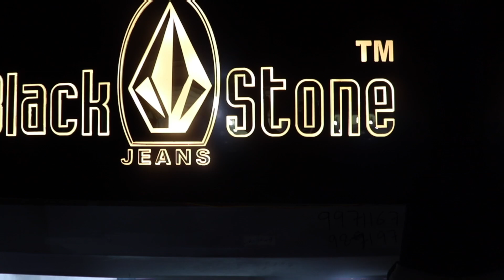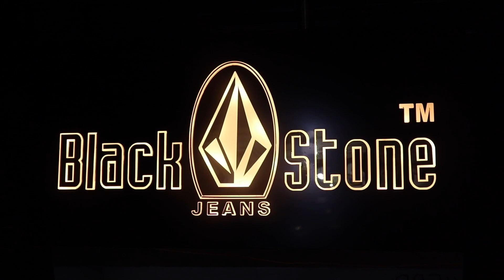Jeans manufacturer in delhi | wholesale jeans market in delhi | cheapest jeans in tank road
Vlog 105
30 July 2019

About This Video:
Dosto is video me maine apko jeans ki wholesale market ki puri details dikhai he, yanha pure bharat me sabse sasti or achhee jeans milti he. Video Pasand aye to LIKE karna or share karna, naye ho a

Address:
6277, Street No. 2, Tank Rd, Block Number 6, Dev Nagar, Karol Bagh, New Delhi, Delhi 110005

This video is created only for the purpose of education and to give market information, mSharif Vlogs Youtube Channel is not doing any Paid Promotion in any way, Customers will not only be responsible for any disadvantages and understanding of any goods before buying any goods, but you will also be responsible for any kind of profit loss, mSharifVlogs Channel and YouTube will not be responsible in any way. So Be Careful.